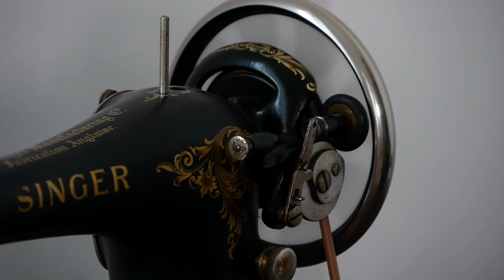ASMR - 1 Hour Binaural Antique 1923 Singer Sewing Machine for Sleep and Relaxation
Maybe your mother or your grandmother had one of these... maybe the steady sounds of an old sewing machine can help you drift off to sleep. I hope so! I put together a whole hour of sewing sights and sounds and I really hope you enjoy my lovely 'new' machine. :-)

Have you heard of GetTingles.com? Well I've got an account there now and you can listen to my videos ad-free anytime on your phone. Come visit me here:

AND, if I reach 200 subscribers on GetTingles, I will get a free 3Dio microphone. :-)